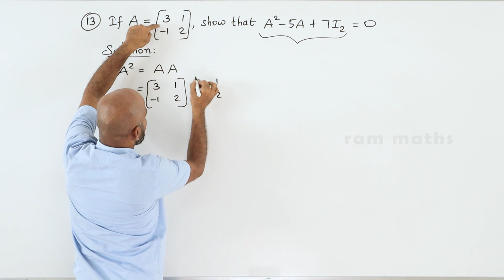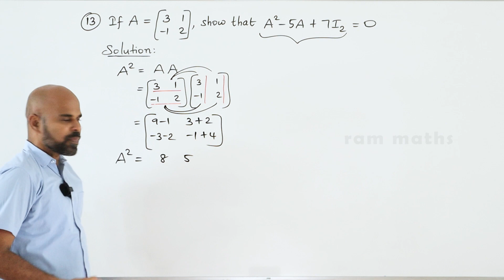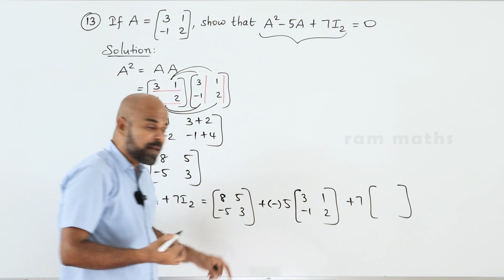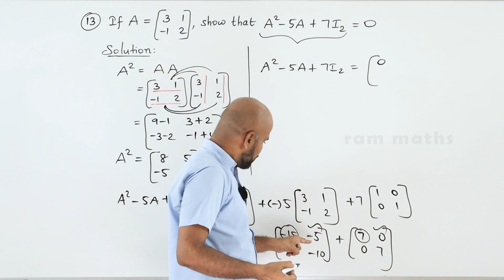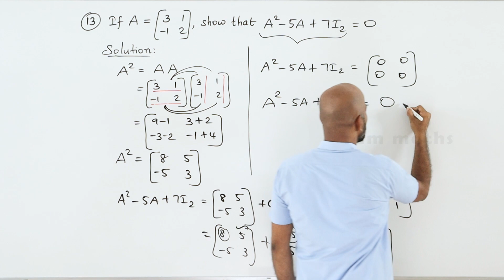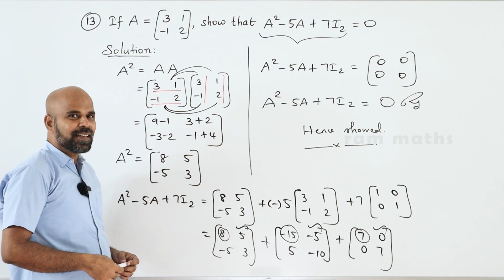10th | EX. 3.19 | Q.No.13 | ALGEBRA | CHAPTER 3 | STATE BOARD | RAM MATHS